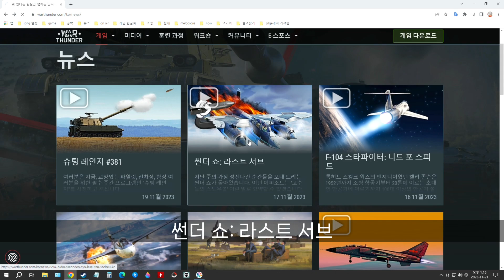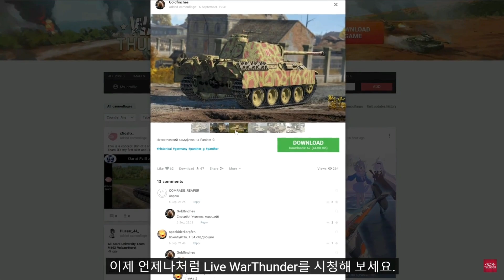워썬더 썬더 쇼 -라스트 서브-